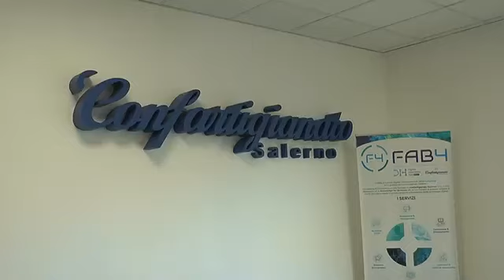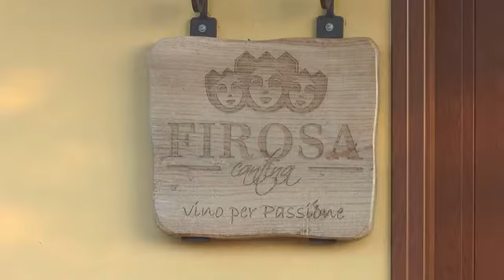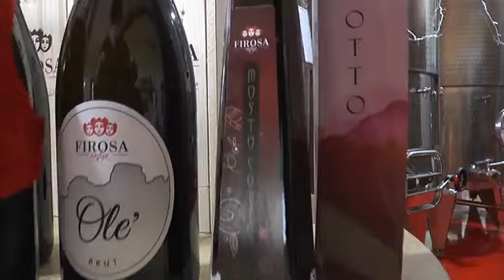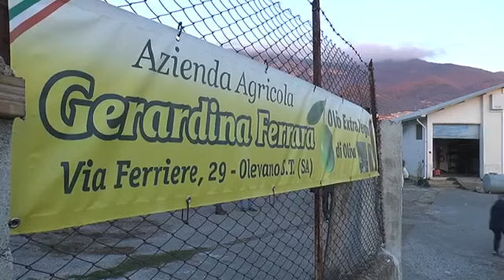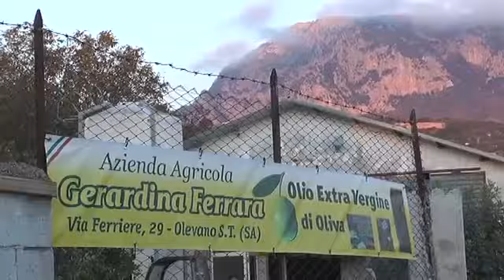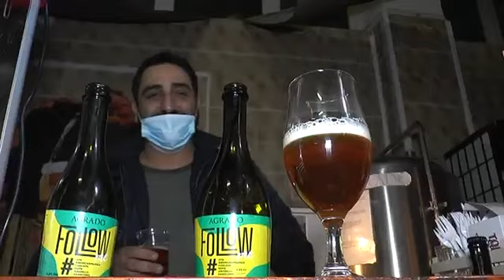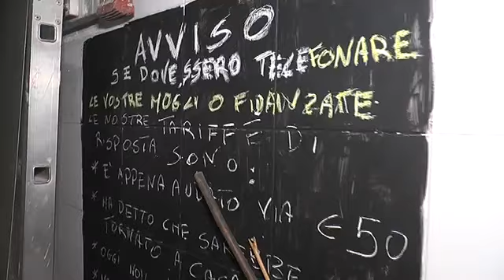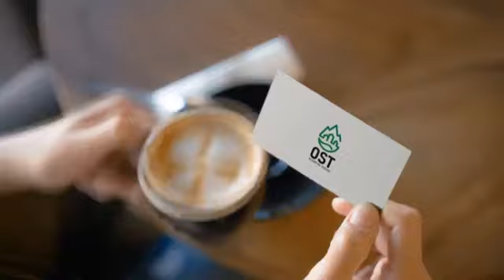Olevano sul Tusciano (SA) - Benessere Giovani: i perco, orgoglio ed eccellenza olevanese (21.12.20)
- Olevano sul Tusciano (SA) - Benessere Giovani: i perco, orgoglio ed eccellenza olevanese
👉 Il secondo video di diffusione dei risultati delle attività inserite nell'ambito di Giovani sul Tusciano.
✔️I percorsi esperenziali dei partecipanti presso le aziende del territorio, orgoglio ed eccellenza olevanese.
✔️Il commento dell'assessore alle Politiche Giovanili, Davide Zecca: «Grazie a tali percorsi i nostri ragazzi hanno potuto comprendere in prima persona quanto lavoro ci sia dietro i prodotti finiti che arrivano sulle nostre tavole. Il fatto che tutto ciò abbiano potuto farlo direttamente sul nostro territorio ci rende orgogliosi e ci esorta a fare sempre di più per fare in modo che le giovani intelligenze non siano costrette ad andare via per realizzarsi».
Guarda il video riepilogativo  (21.12.20)